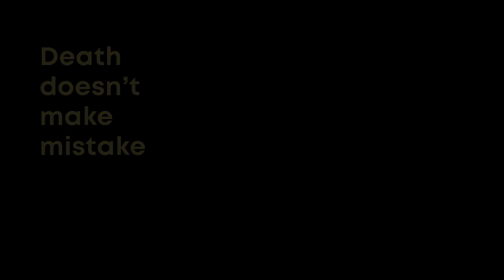DDMM — трейлер визуальной новеллы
6 человек, которые раньше никогда не работали вместе, сделали визуальную новеллу за 48 часов. В команде были: гейм-дизайнер, программист, художник по персонажам, художник по фонам, саунд-дизайнер и композитор

В нашей игре вы вместе с странствующим самураем Шинджи раскроете мистическую тайну небольшой японской деревушки, на которой лежит древнее проклятие. Однако чем закончится эта история, зависит лишь от вас!

Хорошей игры!